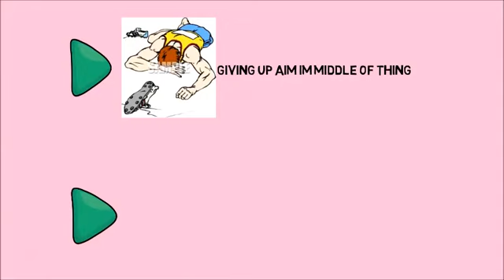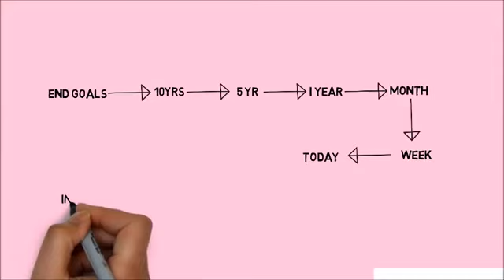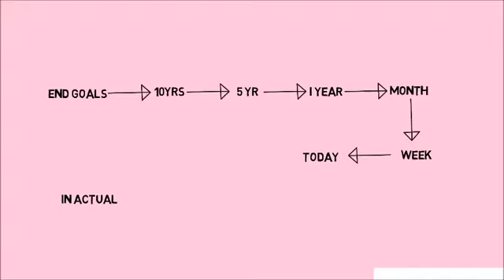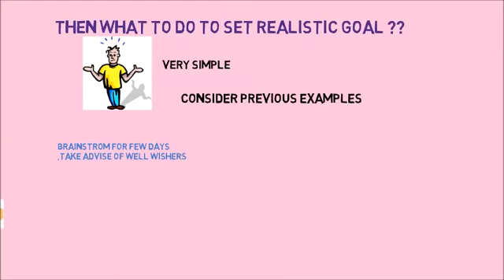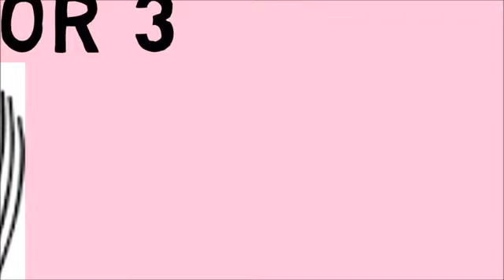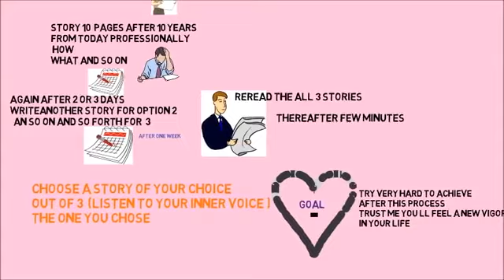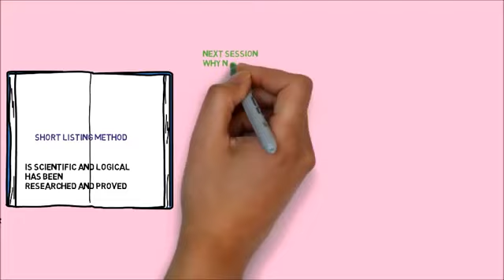how to set real goals to get Success